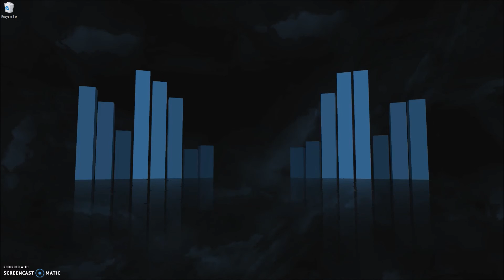A Sav3_st4te cover of Animal by Neon Trees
I want some more, do you?

Follow me? You'll be notified when I explore the Neon Trees